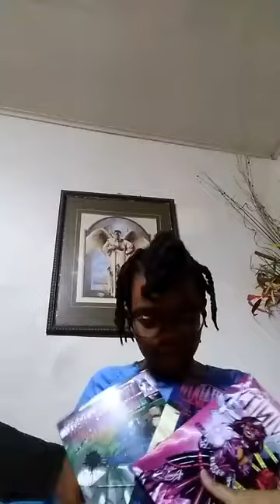A Special Message From Peanut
Follow this link to learn how to get your hands on these books.